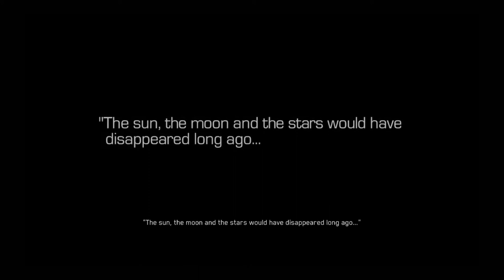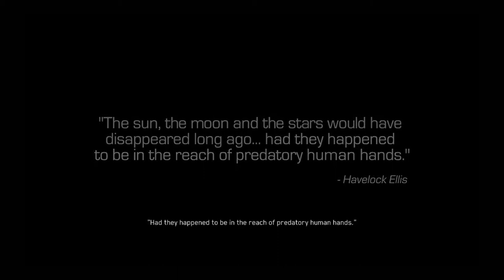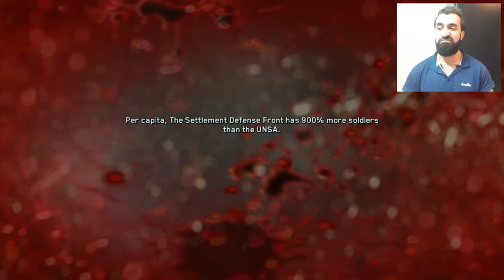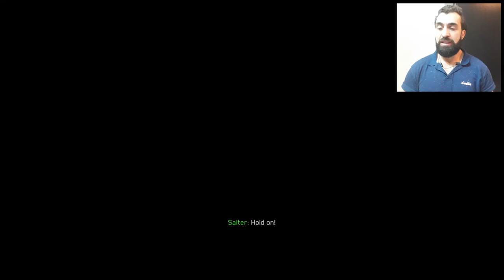يلا نلعب كول اوف ديوتي انفنيت وورفير الجزء 1 - البداية - Let's Play Call of Duty: Infinite Warfare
هذه اول تجربة لي لسلسلة كول اف ديوتي والفضل بعود لصديق القناة الرائع حمدي فتوح اللي حب يدعمني ويدعم القناة من خلال هاللعبة...فكل الشكر والاحترام لك يا صاحبي 😊 ... وانا متوقع انها حتكون لعبة رائعة معكم اصدقائي ان شاء الله ... في هالفيديو بنعرف شو سبب الحرب القائمة ومين العدو .. وبنتعرف على بطل اللعبة الكابتن ريس .. 🙂

انا متحمس جدا للعبة فإذا عجبكم الفيديو لا تنسوا اللايـــــك والاشتـــــراك بالقناة وشيــــــر للفيديو بين اصحابكم 👍🍿